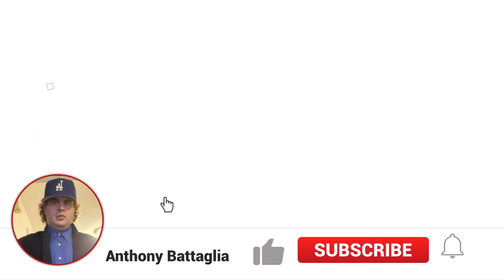Blue Burger Cheese Burger & Fries & Drink Meal-Time With Anthony in Niagara falls NY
Blue Burger Cheese Burger and Fries and Drink Meal-Time With Anthony in Niagara falls NY